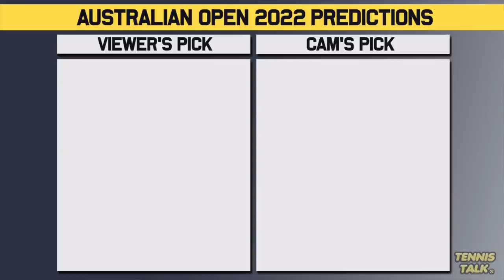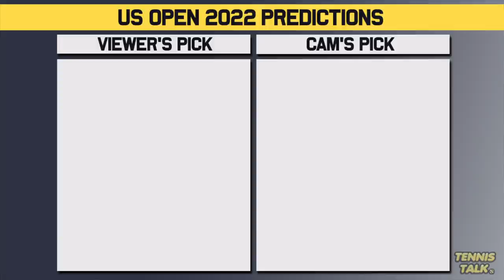Grand Slam PREDICTIONS for 2022 ATP Tour | Tennis News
We go through the predictions for the 2022 Grand Slams both my picks and your picks. This year on the ATP it was a history making season for the Djokovic, will next year be the same or a little more random?

SKIP AHEAD
0:00 | Intro
0:25 | Australian Open 2022
1:19 | French Open 2022
2:12 | Wimbledon 2022
3:15 | US Open 2022
4:22 | Outro